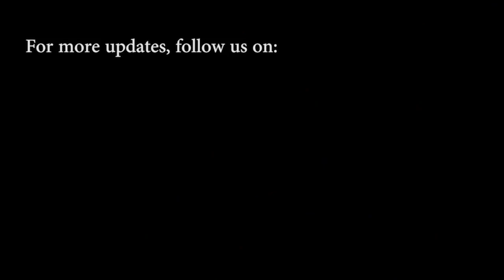Shoe hurled at Kanhaiya Kumar in Nagpur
A right wing activist hurled a shoe at Jawaharlal Nehru University, Delhi Students Union president Kanhaiya Kumar on April 14, 2016, when he was addressing a public meeting at Dhanwate National College in Nagpur on the occasion of AmbedkarJayanti. This incident sparked off a chaos at the venue and the shoe hurler was beaten badly by Kanhaiya's supporters and the police. Nation Next photojournalist Kartik Thakur captured the entire incident on his camera.

The activist, who hurled the shoe at Kumar, apparently was miffed with Kumar's scathing attack on Rashtriya Swayamsevak Sangh : RSS in his speech. "Jaise Gujarat Narendra Modi ka nahi, Gandhi ka hain; waise hi Nagpur Golwalkar ka nahi, Ambedkar ka hain," said Kanhaiya, who was released on six-months interim bail after being arrested in a sedition case because of his inflammatory speech at JNU in February 2016. Earlier in the morning, Bajrang Dal activists pelted stones at the car, in which Kanhaiya was travelling. Nation Next was informed by an NSUI leader yesterday about the Bajrang Dal's prospective plans of protest against Kanhaiya.

Video edited by: Himanshu Pal